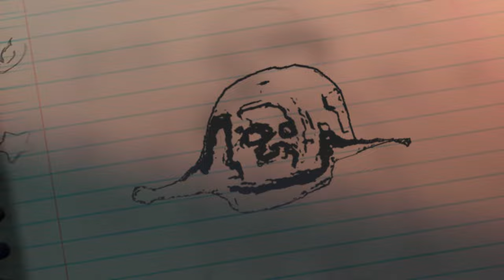Bouncing Seals in Turning Red!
Turning Bouncy???

(This is kinda a YTP?)